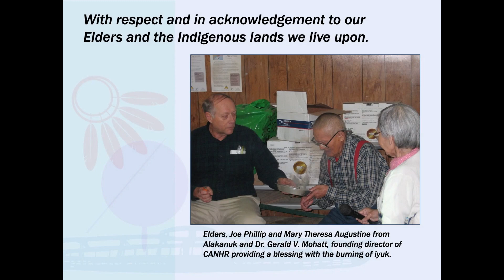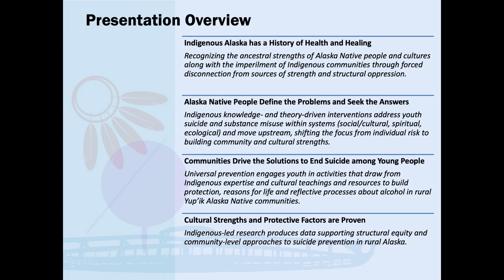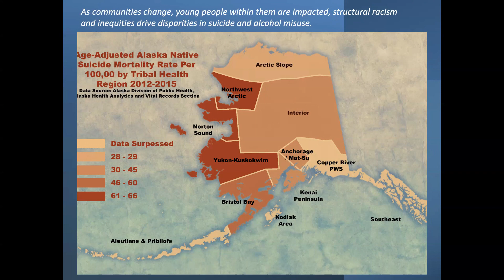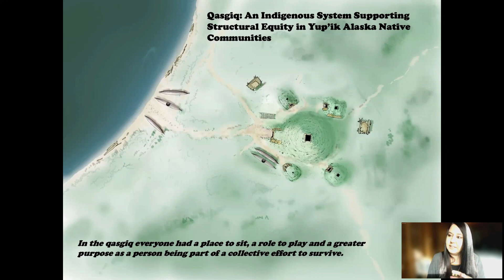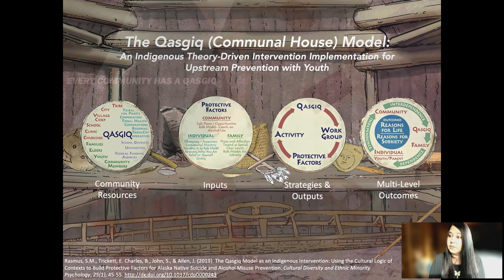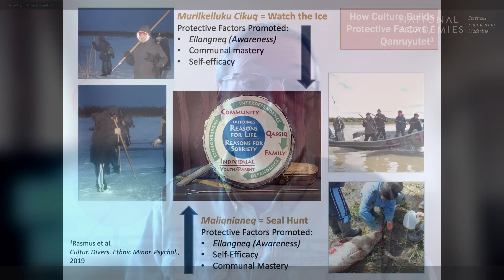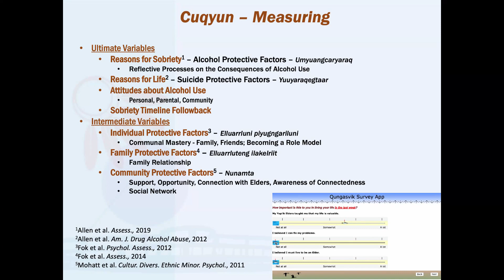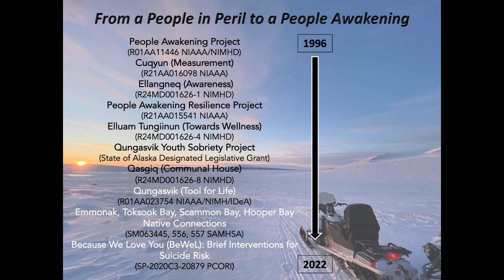Upstream Prevention Efforts in Alaska Native Communities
Stacy Rasmus, PhD
Research Associate Professor
University of Alaska Faribanks